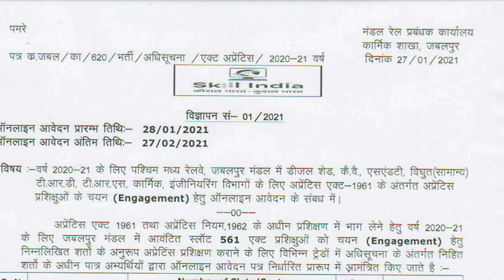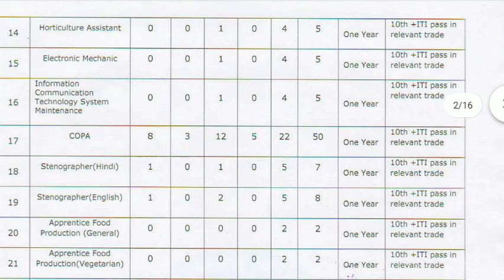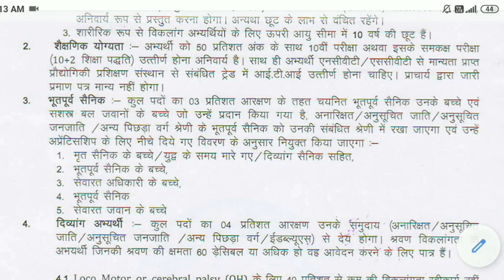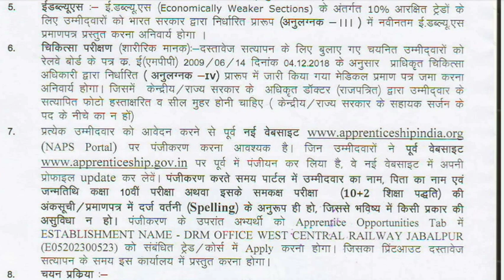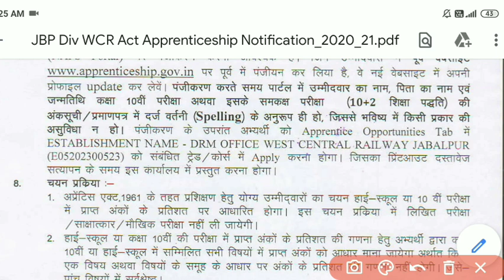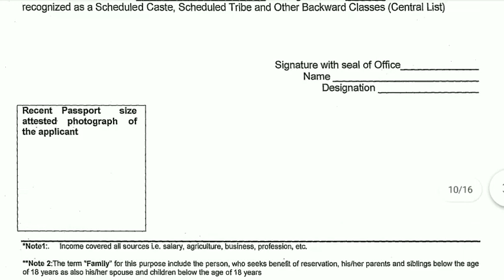WCR JABALPUR Apprentice vacancy 2021